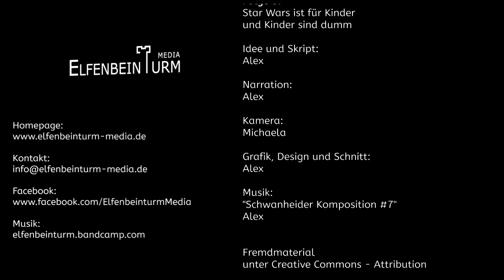Inselmonolog 3 - Star Wars ist für Kinder und Kinder sind dumm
Wie kein anderer vor ihm fasst Alex Parkhäuser, Kinder, Kaffeefilter und Star Wars zu einem allumfassenden Ganzen zusammen. Und verzweifelt.
Achtung! Das hier ist ein Kindervideo und darf daher nicht kritisiert werden!